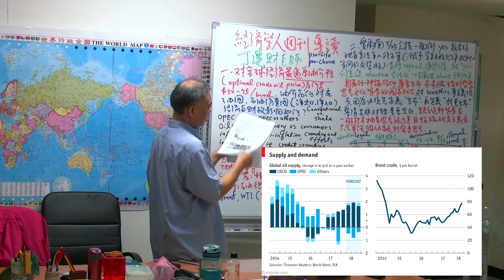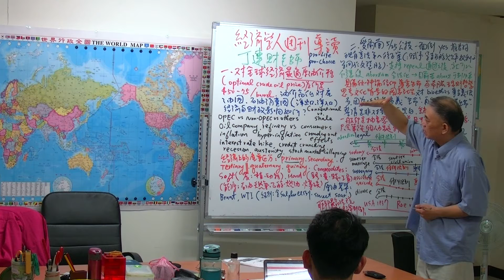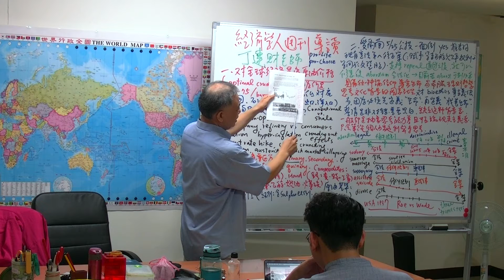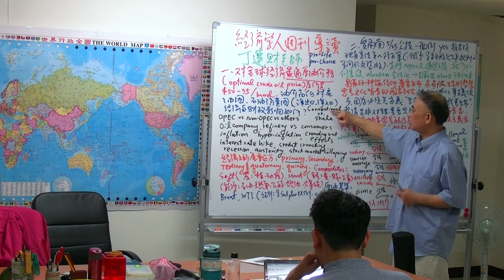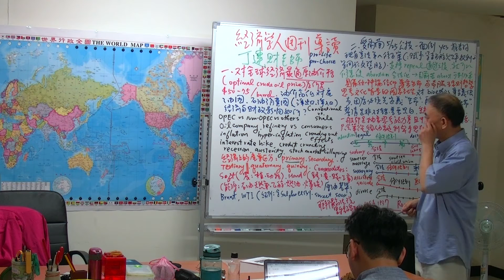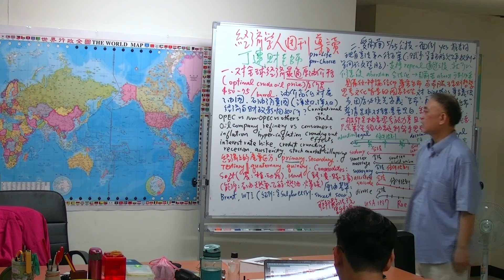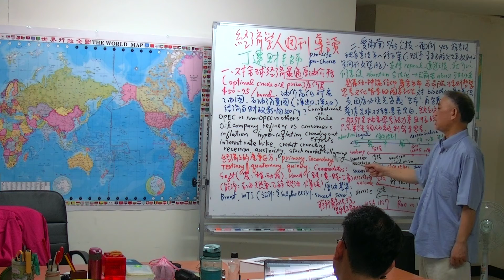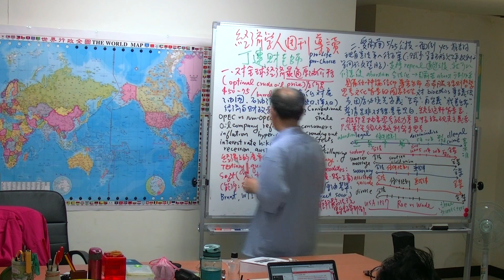油價上漲肥了誰? 丁連財老師-經濟學人導讀-2018/05/26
油價似乎又悄悄的爬升了!
油價與經濟成長和衰退的關係;油價不論對產油國或耗油國而言都不是愈高愈好或愈低愈好,對全球經濟有一個最適油價範圍-每桶50-75美元.

每周與丁連財老師以經濟學人獲取新觀點